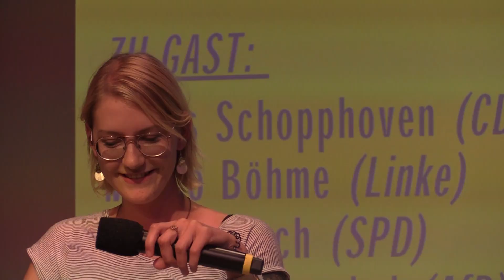Radwege in Leipzig | Podiumsdiskussion Landtagswahl Sachsen 2019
In Hinblick auf die Landtagswahl 2019 in Sachsen haben wir im Zeitgeschichtlichen Forum in Leipzig eine Podiumsdiskussion veranstaltet. Das Thema:  Landtag for future? – Junge Menschen und die Wahl

Wir haben unsere Gäste mit neun Thesen konfrontiert und sie dazu diskutieren lassen. These dieses Videos: "In Sachsens Großstädten müssen mehr Radwege gebaut und bestehende ausgebaut werden."

Zu den Gästen zählen:
Lucas Schopphoven (CDU)
Marco Böhme (Linke)
Sophie Koch (SPD)
Holger Hentschel (AfD)
Paula Piechotta (Grüne)
Judith Münch (FDP)

Moderiert wird die Podiumsdiskussion von Sophie Rauch und Moritz Döring aus unserer Redaktion.